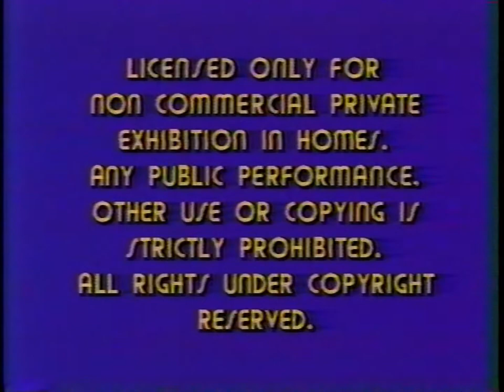Opening to Charlotte's Web (animated) 1979 VHS (1980 reprint) [True HQ] [1080p60]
Distributor: Paramount Home Video | Reprint pressing [very rare] | Original release: September 1979 | Reprint release: October 1980 | Catalog number: VHS 8099

1. Warning screen [with color changing background]
2. 1980 Paramount Home Video logo [the "Glowing Mountain Silhouette"]...wait a minute! After a few seconds of black (see 01:07), it skips to...(see 01:10 to see why the logo got skipped)
3. 1953 Paramount Pictures logo [1968 Gulf+Western flat variant]